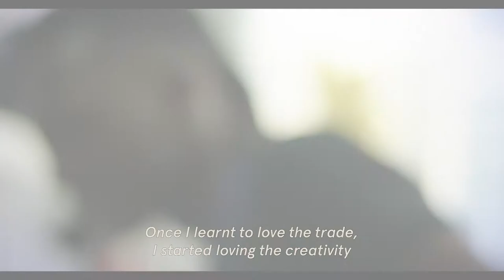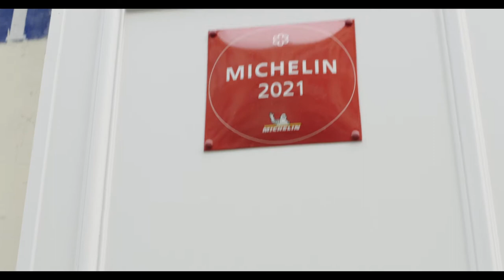VEUVE CLICQUOT | New Makers collective | Mory Sako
“A collective is plural by nature, so it’s all about learning from new people but also bringing my own unique experience to the table.” Watch as Michelin-starred French chef Mory Sacko prepares his multi-cultural dish created to match Veuve Clicquot Rosé’s fresh floral notes and reveals the star ingredient in his signature sauce.
▪️ E N J O Y R E S P O N S I B L Y ▪️ ​